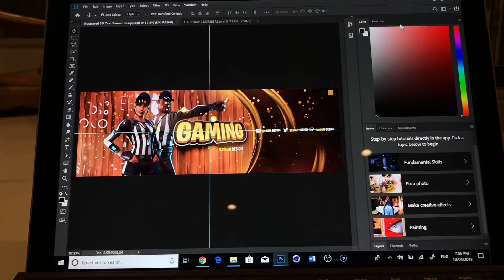[FREE] FORTNITE BANNER/HEADER PSD DOWNLOAD SOCCER SKINS YOUTUBE BANNER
1 Like  = Download